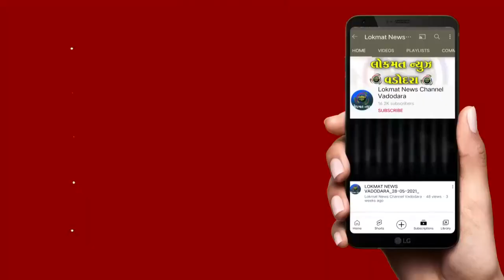લાલબાગ પોલીસ તાલીમ શાળા ખાતે લોકરક્ષક દળનો દીક્ષાંત સમારોહ યોજાયો